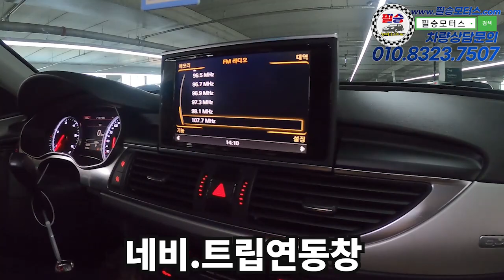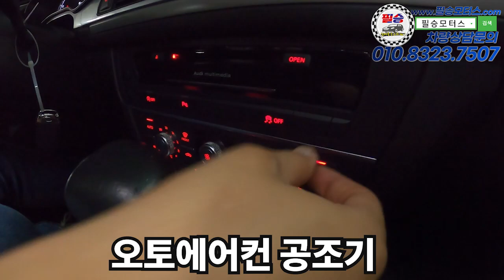고질병하나없는 A6 3000CC는 남자의 로망이죠, 1220만원에 후하게 모셔봅니다.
100% 실매물로 영업하고 있는 필승모터스 입니다.